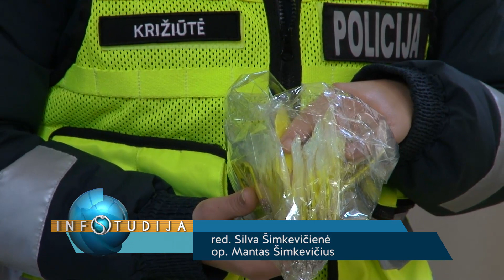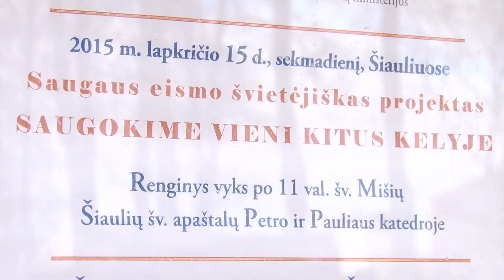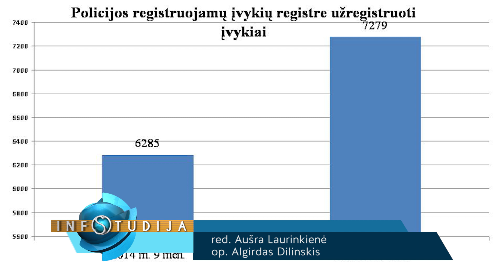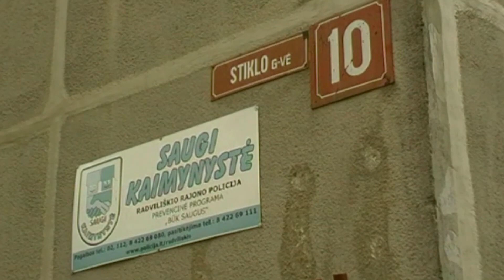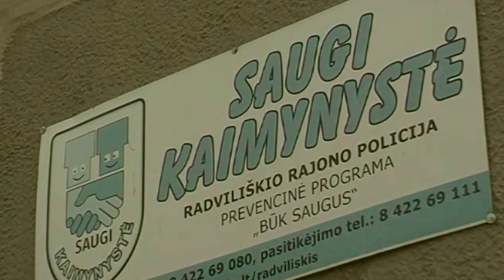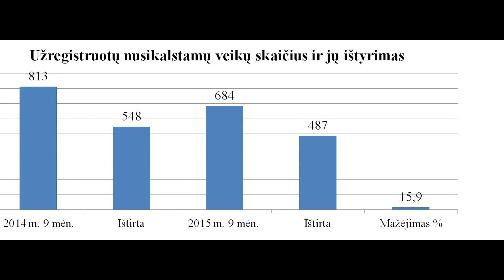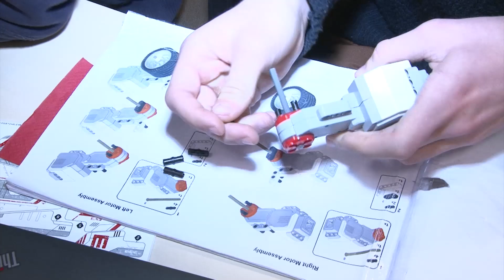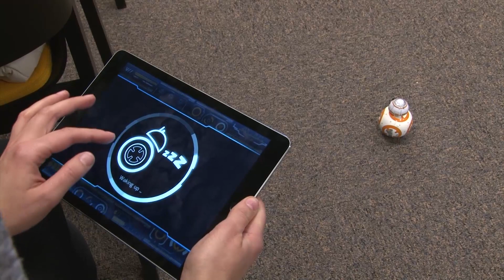Infostudija 2015-11-16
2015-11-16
Beveik du kartus didėja kompensacija sunkiai besiverčiantiems asmenims, norintiems savarankiškai nuomotis būstą
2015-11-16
Kad saugiai reikia elgtis keliuose Šiauliuose prisiminta pasitelkus meno jėgą. Šiauliečiai pakviesti į pusčiamųjų orkestro koncertą, kur buvo išdalinti ir atšvaitai
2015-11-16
Vilniaus policijos pareigūnai Šiauliuose surengė reidą. Jo rezultatai - dešimtys pažeidimų ir pora neblaivių vairuotojų